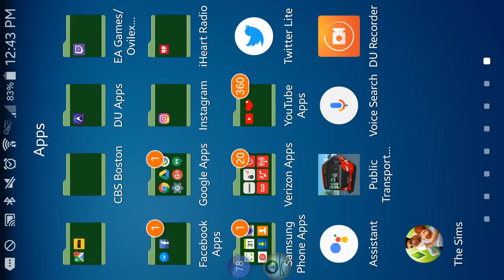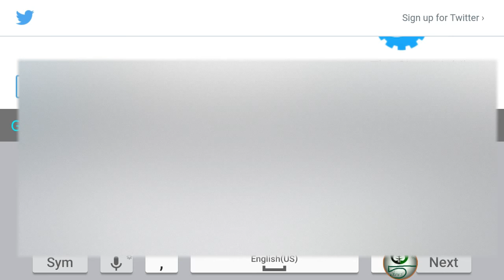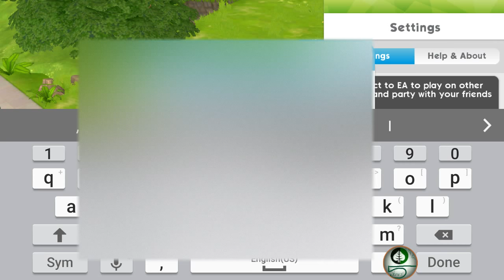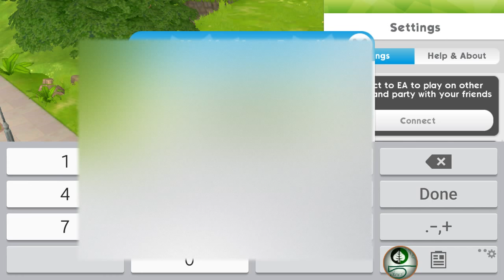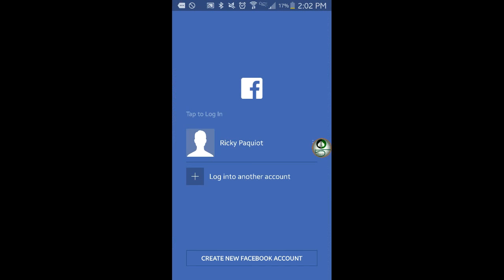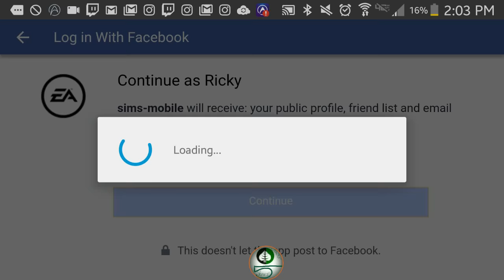The Sims ™ Mobile First Game Play| Jake McArthur And Lisa Webster On Their First Date(GLCVG#91)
The first game from Twitch.

Jake and Lisa Meet Together And Got Some Old Friends And New Friends. They Also Have Fallen In Love!!